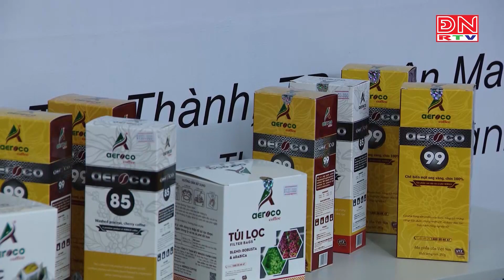Nâng cao hiệu quả xúc tiến xuất khẩu